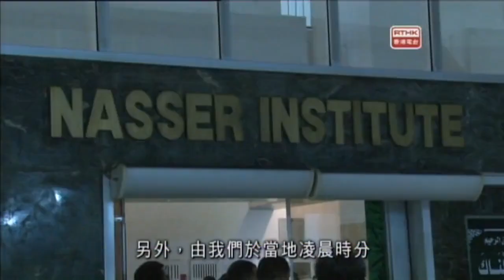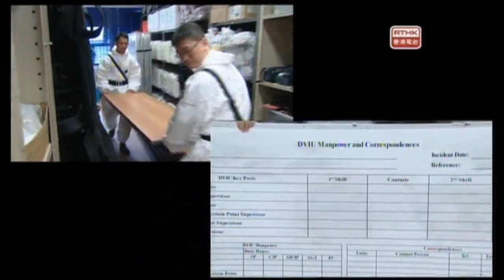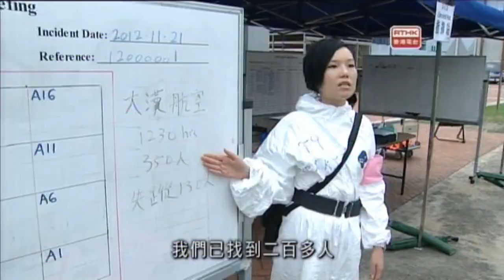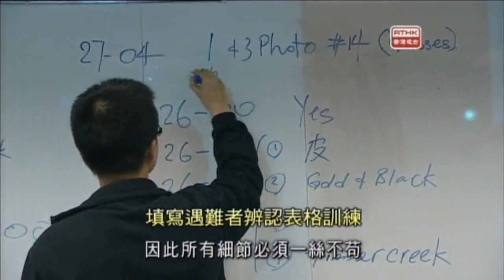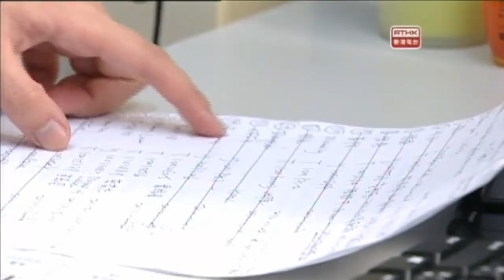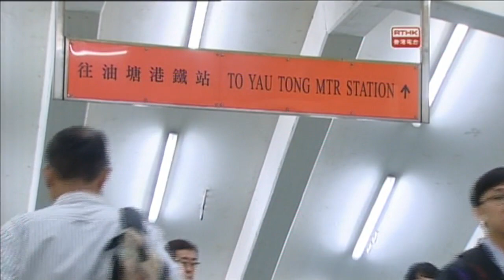警訊精選 - 災難遇害者辨認小組特輯-上集 (2013-03-23)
當發生災難如空難及海難或重大致命事故，「災難遇害者辨認小組」會被動員進行遇害者辨認的工作。今集會詳細介紹小組的訓練演習。